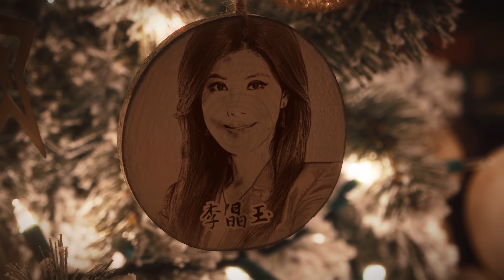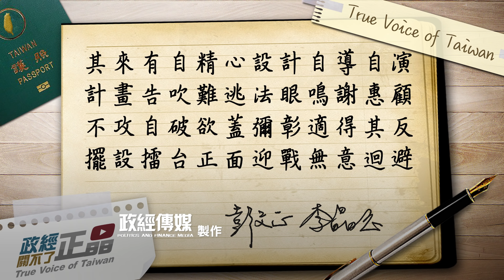政經關不了（完整版）｜2019.12.21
今日主題：
-獨家! 英代新公文曝光!? 蔡同學證書被外館打槍!?
-1.5個博士的真實版本! 當年教授的意思是...
-政大任教只敢公布兩時間點!? 其他暗藏關鍵!?

➤抖內《政經關不了》：
1. 台灣觀眾銀行捐款 ➔ 元大銀行806台北分行 帳號：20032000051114 戶名：政經傳媒有限公司
2. 海外觀眾PayPal捐款 ➔